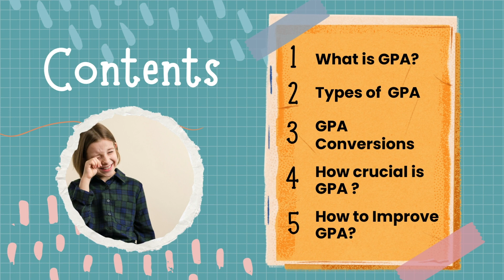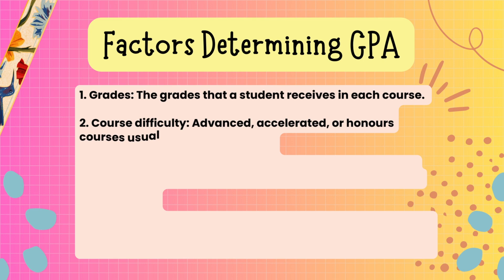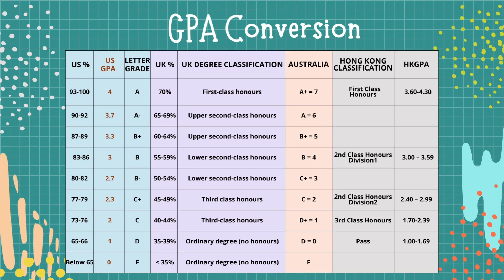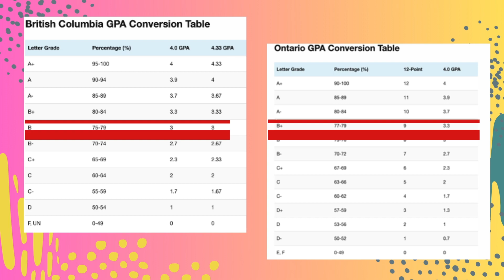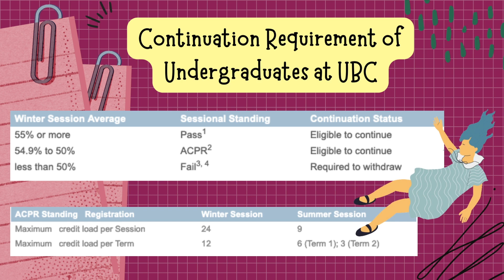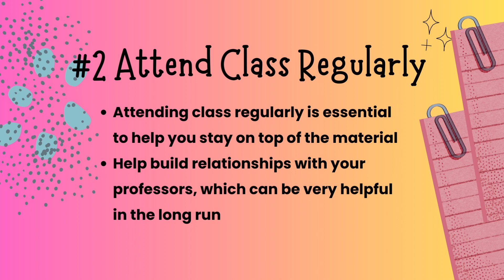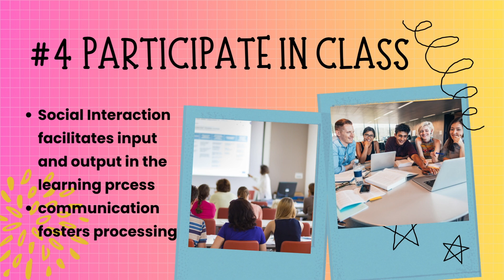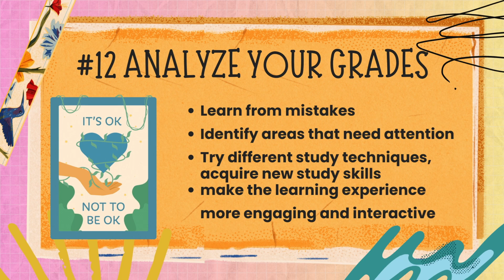關於GPA的一切話你知 | 13個提高GPA方法 | KOACH 大專教育系列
歡迎來到KOACH的頻道！在這個視頻中，我們將深入討論有關GPA（Grade Point Average）的一切事宜，並分享13個提高GPA的方法。

什麼是GPA以及它在學業生涯中的重要性?。我們將探討GPA的計算方式，包括如何將學業成績轉換為GPA分數。此外，我們還會介紹不同類型的GPA，以及一些國家的GPA兌換系統。

我們還將討論研究院取錄的GPA最低門檻，以及本科和研究生學位的GPA合格要求。這些信息對於正在準備進入研究院或正在考慮攻讀碩士或博士學位的學生尤其重要。

最後，我們將分享13個有效的方法，可以幫助您提高GPA。這些方法包括如何有效管理時間、改進學習技巧、建立良好的學習環境等等。無論您是一名大學生還是研究生，這些實用的建議都能幫助您在學業上取得更好的成績。

00:00 什麼是GPA?
01:02 GPA 的重要性
02:04 GPA 是怎樣計算
02:57 各類型的GPA
03:49 不同國家的GPA兌換系統
06:04 研究院取錄GPA最低門檻
07:58 本科合格要求
08:25 碩士博士合格要求
09:49 13個提高GPA方法
14:42 The Best is Yet to Come

KOACH edu Channel/@koachedu

AI 工具 (免費試用及終生使用版):
1. WriteCream
2. WordHero
3. NeuronWriter